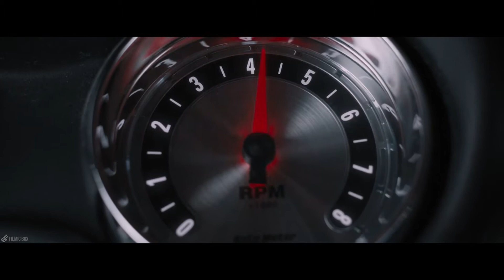The Hype - Trailer Mashers (The Fate of the Furious)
Subtle twangy guitars combined with rhythmic drums and quirky synth loops slowly build with a punchy synth bass and explode into a chorus of guitar stabs and rock power chords enhancing this enthralling car crashing scene.

Video from.

New York Chase - Harpooning Dom's Car Scene | The Fate of the Furious (2017) Extended Cut
Movie Clip 4K Ultra HD

I have a good faith belief that the claim(s) described above have been made in error, and that I have the right(s) necessary to use the contents of my video for the reasons I have stated. I have not knowingly made any false statements, nor am I intentionally abusing this dispute process in order to interfere with the rights of others. I understand that filing fraudulent disputes may result in termination of my YouTube account